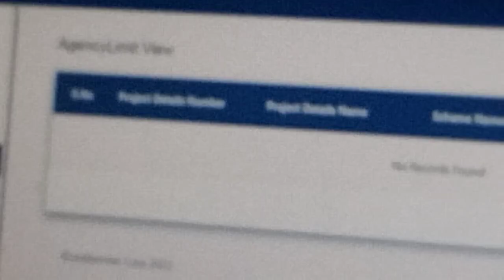square up live part 2